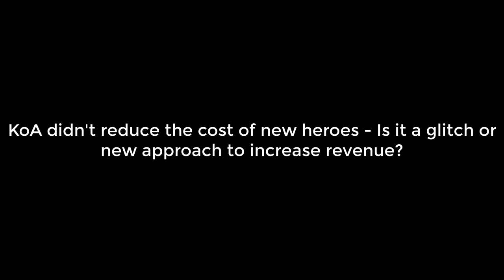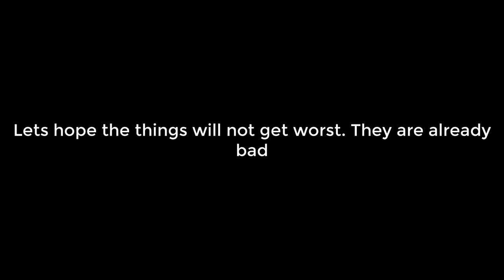KoA didn't reduce cost of new heroes last update - New approach to increase revenue?| King of Avalon